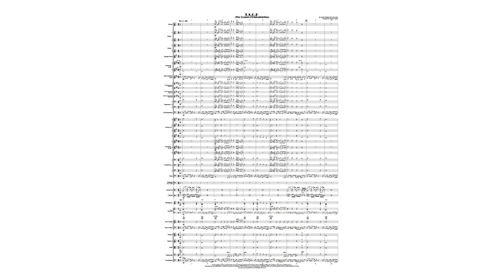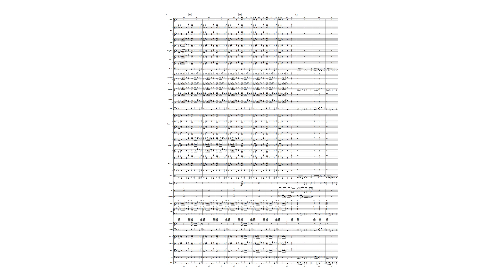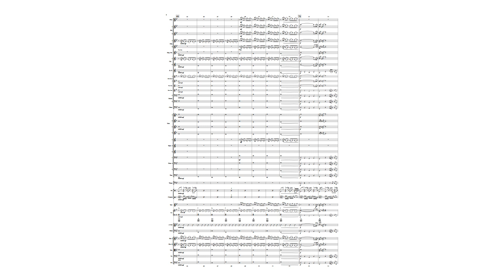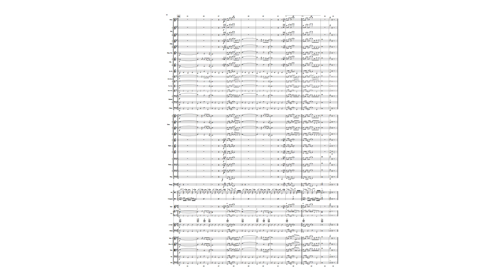TSOP - The Sound of Philadelphia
Relive the early days of Disco with the groundbreaking 1974 Hit - TSOP The Sound of Philadelphia. A classic example of the Philadelphia soul genre, it was written by Gamble and Huff as the theme for the American musical television program Soul Train, which specialized in African American musical performers. The single was released on the Philadelphia International Records label. It was the first television theme song to reach number one on the Billboard Hot 100,[1] and it is arguably the first disco song to reach that position.

This chart is for full orchestra with optional parts to make it a Pops Orchestra chart including Piano, Bass Guitar, Rhythm Guitar and a Full Saxophone Section and Piano to add to the authentic feel of this classic soul disco fusion piece. You can also drop the String parts and it works as a Concert / Big Band Wok too. It will be a fantastic addition for any concert!